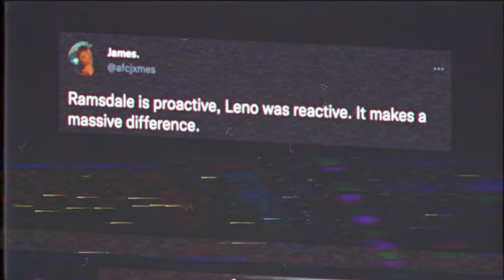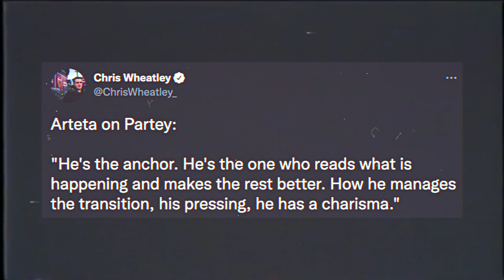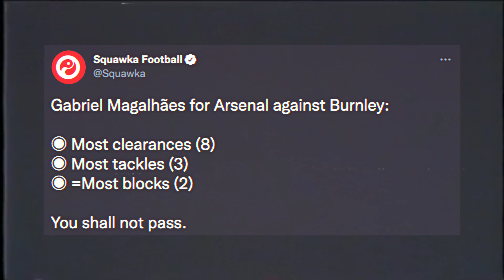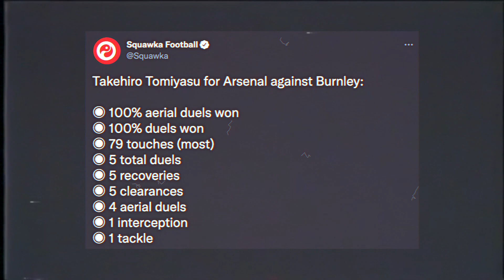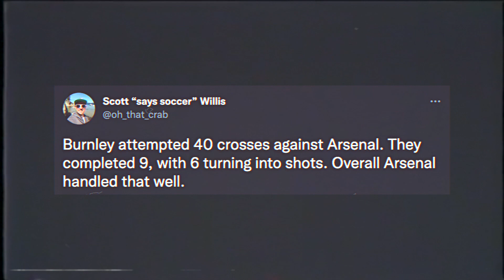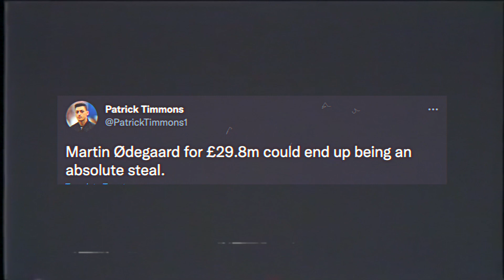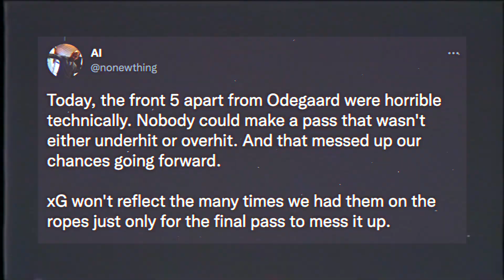5 Things We LEARNED From Burnley 0-1 Arsenal! | News, Tactics & Analysis!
5 Things We LEARNED From Burnley 0-1 Arsenal! | News, Tactics & Analysis!

In the latest Arsenal news today I discuss Burnley 0-1 Arsenal tactics & analysis! I talk about Aaron Ramsdale vs Burnley as well as Martin Ødegaard goal against Burnley! What other Arsenal news 2021 should discuss!